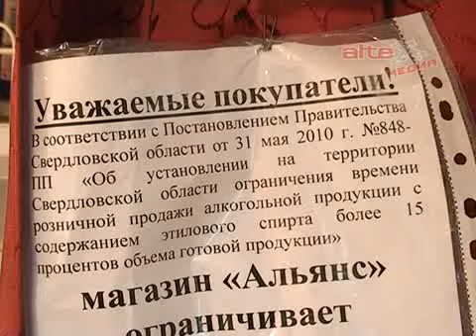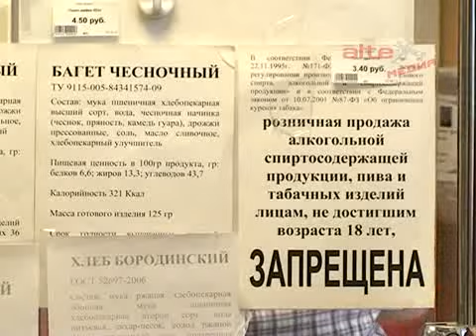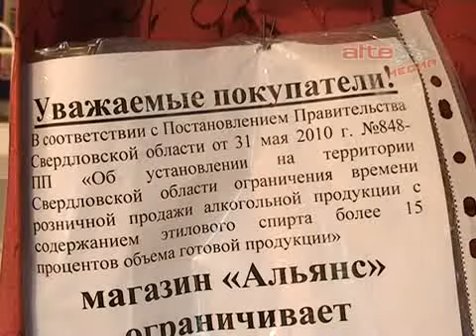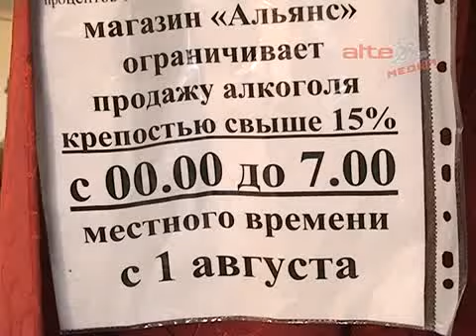Алкоголь и молодежь